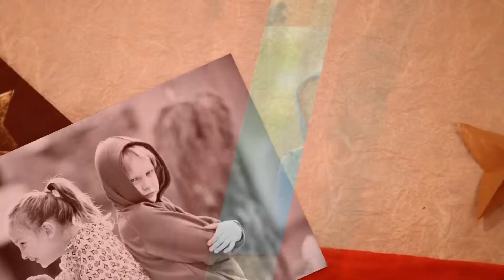The Spencer family hits Souderton!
I got to spend some time with the Spencers in my humble little hometown of Souderton. Time goes by so fast - breathe deep and enjoy the ones you love.